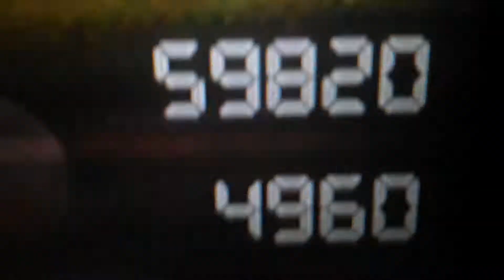MARIO KART 8 Battere uno con 59820 punti su battagli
La persona con 59820 punti è lemmy! (Palloncini rosso chiaro) :D